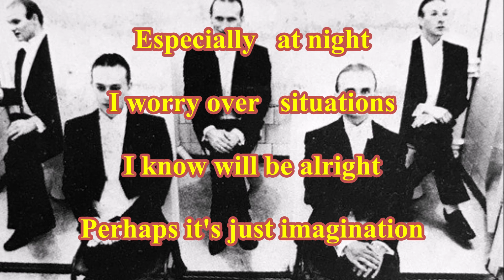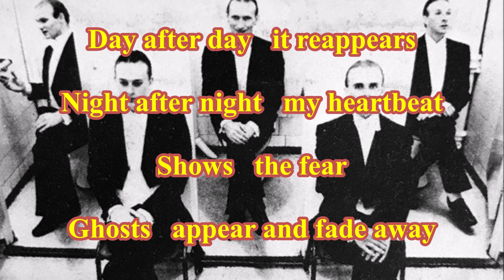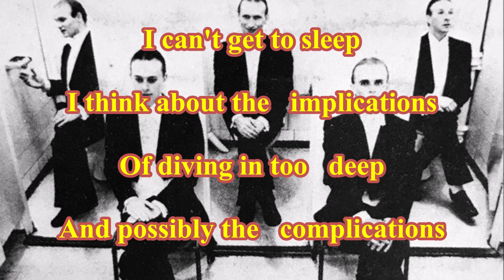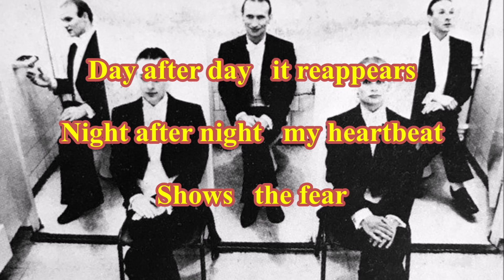Men at Work - Overkill ( TanoBingo Karaoke )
( TanoBingo Karaoke )